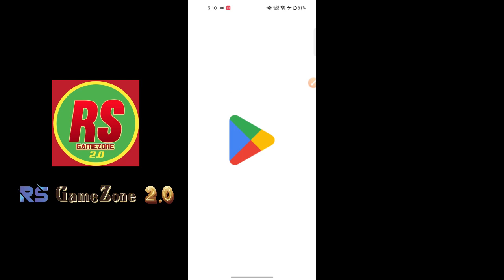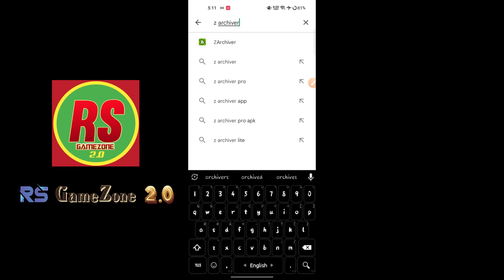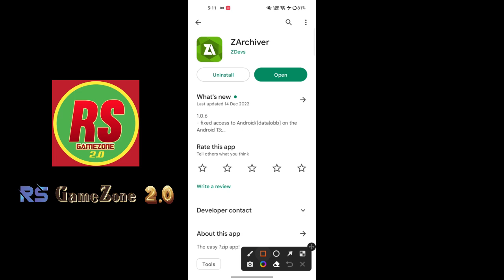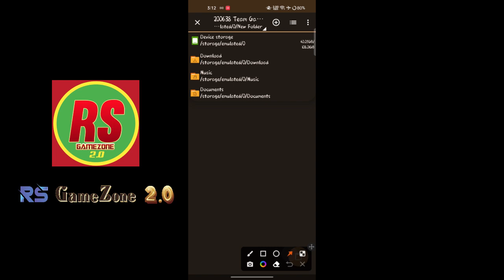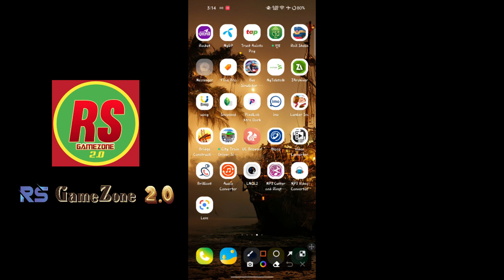বাংলাদেশি গেইম মোবাইলে সেট আপ করবেন কিভাবে//How To SetUp BD Bus Game in Mobile with New Method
আসসালামু আলাইকুম ❤️
🛑🛑আমাদের সকল কাজের আপডেট পেতে জয়েন হতে পারেন আমাদের অফিশিয়াল ফেসবুক গ্রুপে।

criticism, comment, news reporting,teaching, scholarship and research. Non-profit, educational or
Material. Legal Action Will Be Taken Against Those Who Violate The Copyright and Usage Pobussid